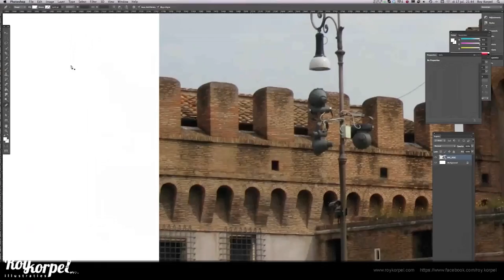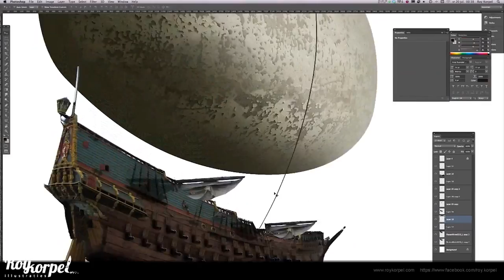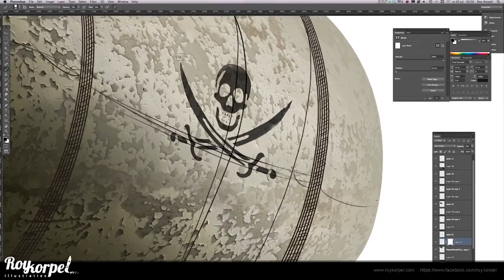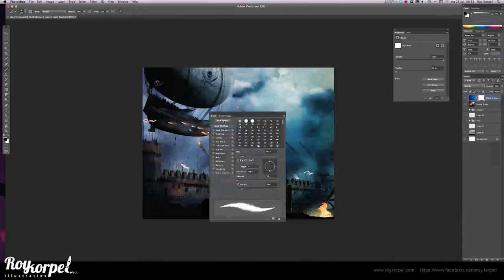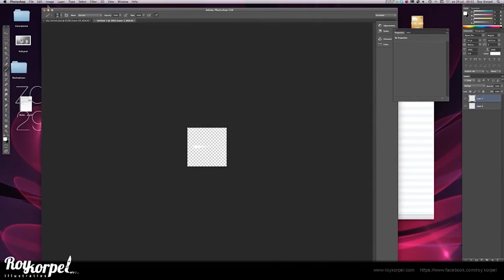The Flying Pirate Ship - Speed art ( Photoshop CS6 ) | CreativeStation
This video is made by: Roy Korpel

RU:
Это видео создано:Roy Korpel